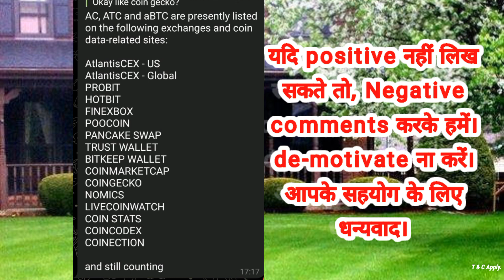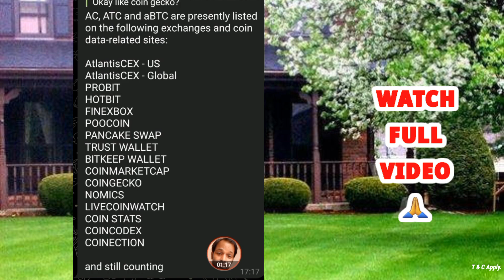कौन-कौन एक्सचेंज पर लिस्टेड है, देखिए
@Problem Care   Online Earning
 @Jara Hatke Tips
 @Kavya vlog   Vlog
 @khushi hd official

Free earnings
How to stake
How to stake ac
How to stake atc
aBTC withdrawal
Staking